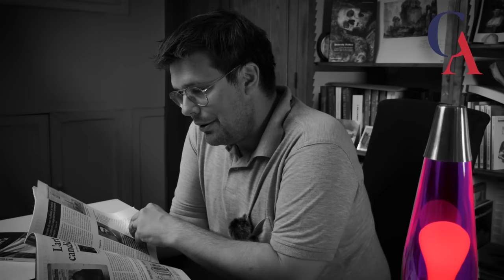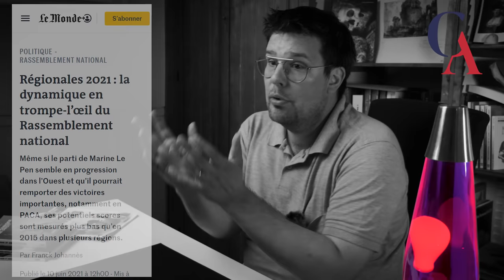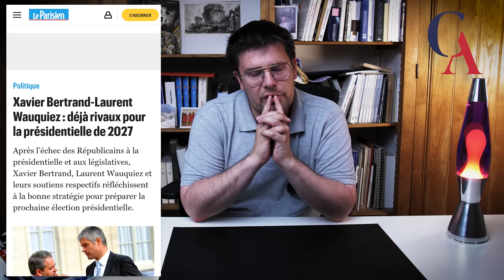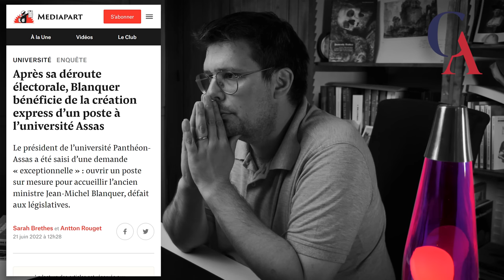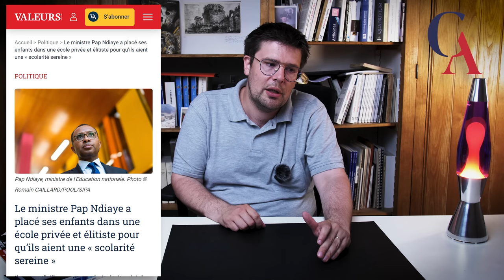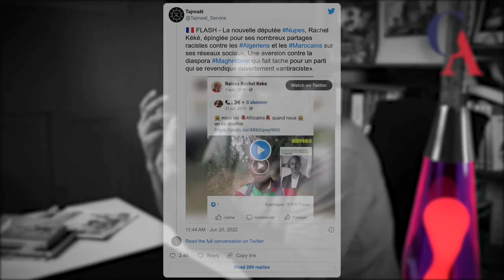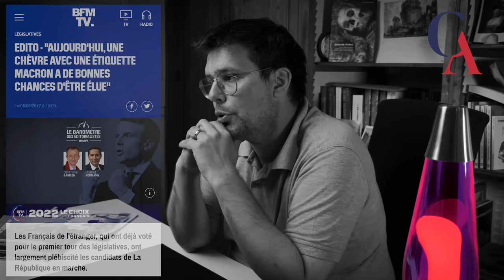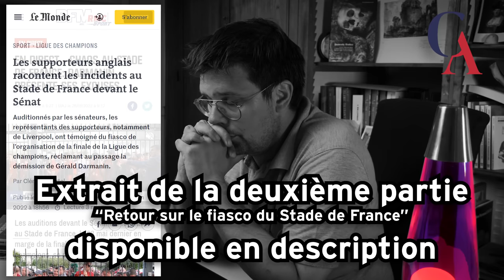Le Grand Entretien avec Pierre-Yves Rougeyron de Juin : Les Législatives de 2022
De retour pour le dernier grand entretien de cette année, avec une analyse bien détaillée de la séquence des législatives par Pierre-Yves Rougeyron. NUPES, Macron, Zemmour, RN, Dupont Aignan, tout est abordé !

Milles excuses pour le léger bruit de vent, le ventilateur par 35 degrés dans 13 mètres carrés sous les toits était obligatoire !

Pour les franciliens, ne manquez pas la conférence de Greg Tabibian au Cercle Aristote lundi à 20h00 à 10 rue croix des petits champs à Paris !

Vos chapitres :

Actualités du Cercle Aristote
00:00:00 – 00:09:09 Vos lectures du mois
00:09:10 – 00:09:51 Les dernières conférences de l’année
00:09:52 – 00:13:23 Les Cercles du Cercle

Les Législatives
00:13:24 – 00:16:29 Bilan institutionnel des législatives
00:16:30 – 00:19:47 La fin du barrage républicain
00:19:48 – 00:21:31 Un mot sur l’alliance souverainiste
00:21:32 – 00:25:36 Les Républicains sous aide respiratoire
00:25:37 – 00:49:05 Macron, En Marche ou crève
00:49:06 – 00:56:11 Mélenchon ni premier ni ministre mais debout
00:56:12 - 00:59:41 RN, une percée en trompe-l’œil
00:59:42 - 01:11:26 Reconquête une défaite pour un bien ?

Bonus
01:11:27 - 01:12:24 Extrait de la seconde partie sur les « incidents » au stade de France

Pour les autres parties des Grands Entretiens :
➡️ La deuxième partie de Mai